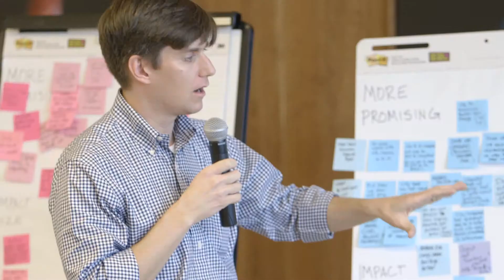Climate Innovation Forum Video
Watch experts at our Climate Innovation Forum discuss promising new climate mitigation strategies that will hopefully attract new funders to climate efforts.